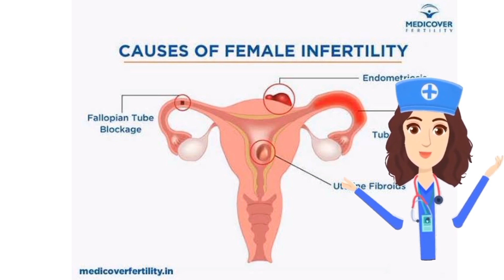Endogest Capsule Uses & Side Effects Full information in Hindi Progesterone Capsule Tablet injection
Endogest Capsule Uses in Hindi | Side Effects | Dose